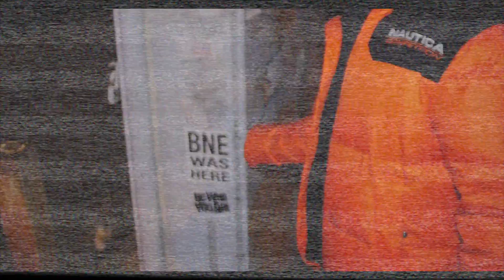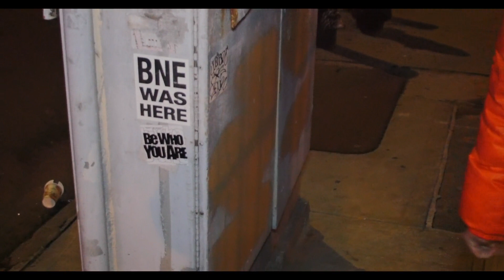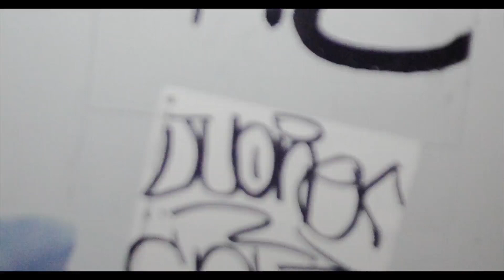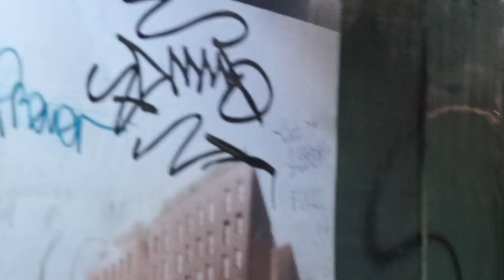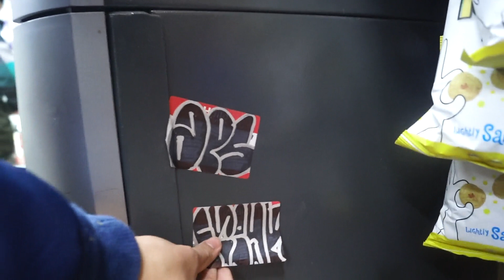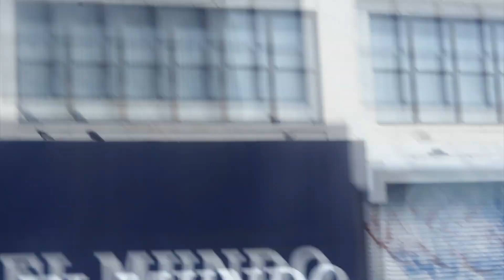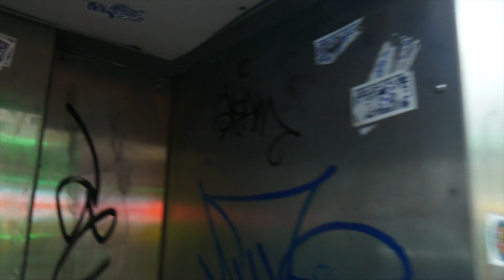NEW YORK CITY GRAFFITI VOL. 1 STREET BOMBMING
graffiti artvideo art NEW YORK CITY GRAFFITI VOL. 1

FILMED IN NYC.